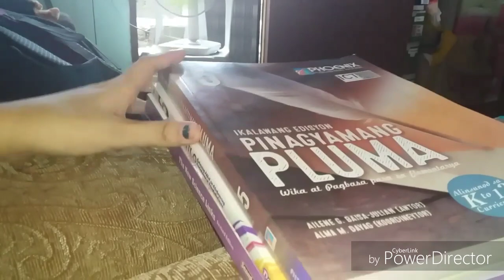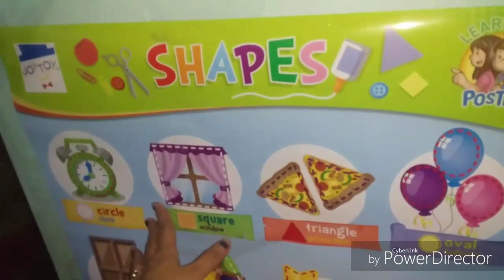FIRST DAY OF SCHOOL